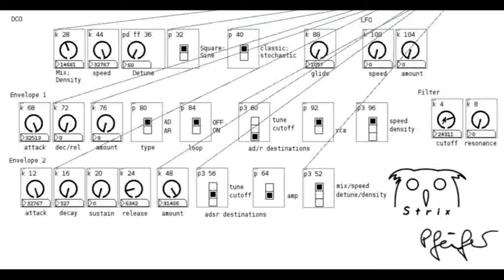Strix synthsezier playing a pattern with some preset sounds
Finally i had time to work on my synth again. Here it is playing a pattern with different sounds. The sound parameters are adjusted by a sequencer. The terrible looking lines in the video are the extra connections i had to make to tweak the sounds via the sequencer.